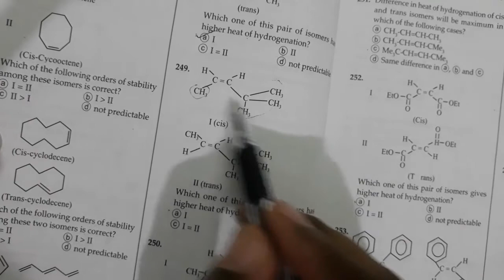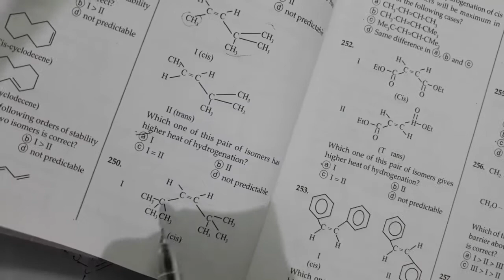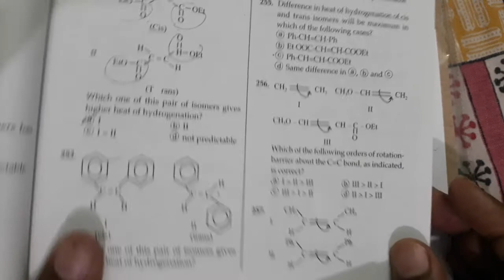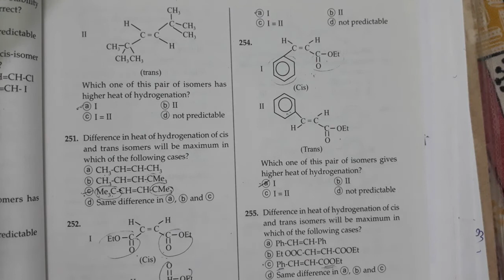ORGANIC GALAXY|MCQ|015|Mr.Pappu Bhowmick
ORGANIC GALAXY